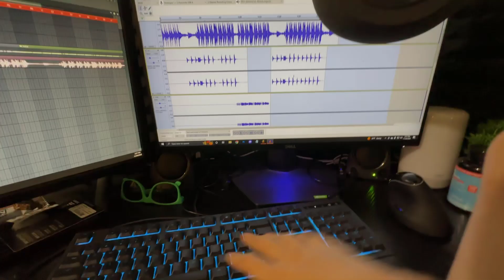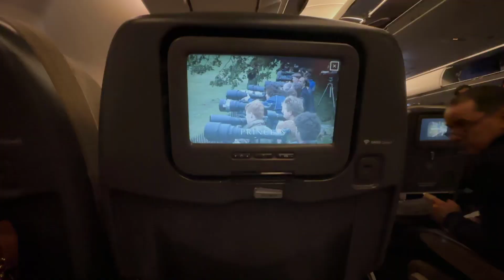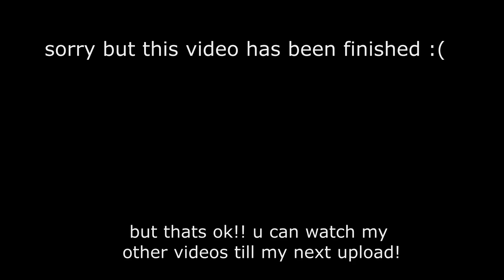Mummy Crying at Airport before Flight to India...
Indian INDUSTRY BABY! *FULL VERSION* - Lil Nas X Parody

Mummy Crying before Flight to India...